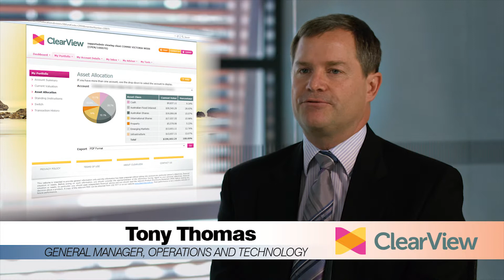Financial Synergy, Clear View Testimonial - Testimonial videos | Creativa - Melbourne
| Style: Internal/External Communications videos | Type: | Client: Clear View Testimonial | More Examples: More info | Our Blog | Video Production Melbourne - Australia - Examples of our work